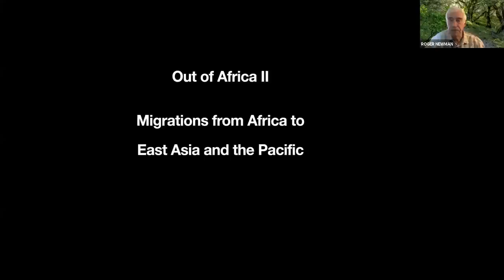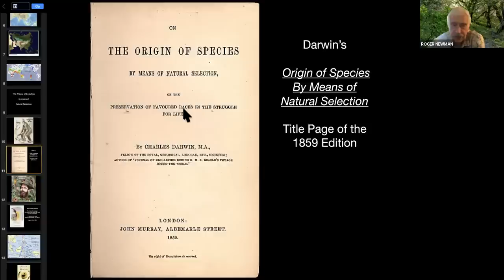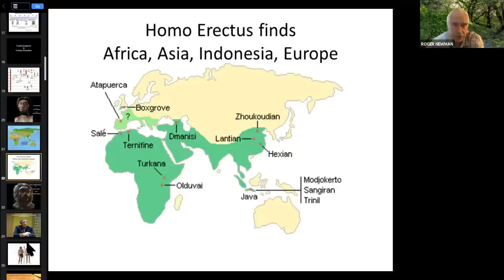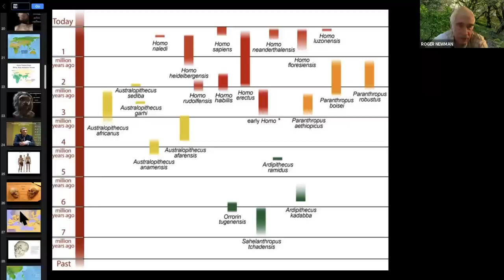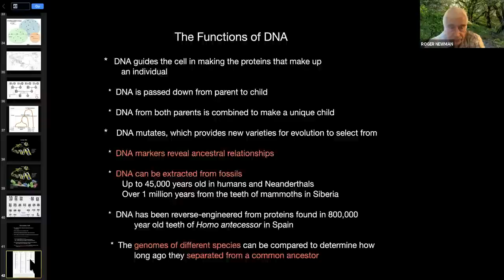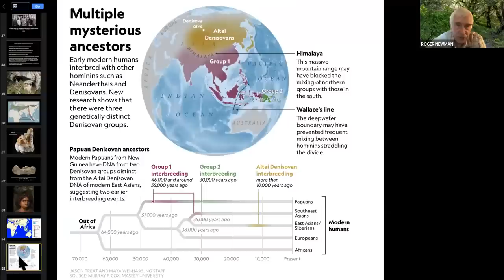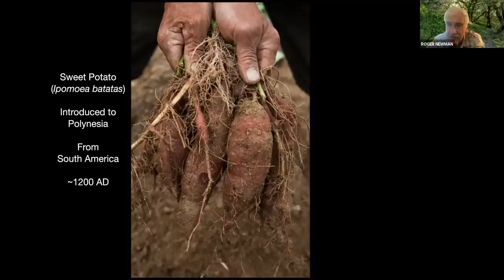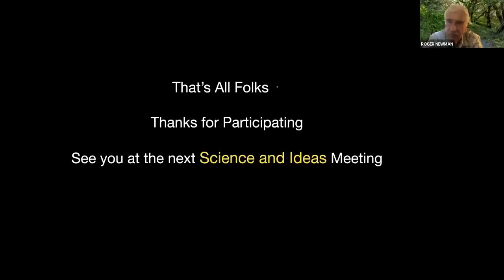Science and Ideas Group: Out of Africa II: Ancient human dispersal to East Asia and Polynesia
This is the second in our series on prehistoric human diasporas, this time focusing on East Asia and Polynesia. The first talk discussed the ancient dispersal of humans from Africa to Australia and New Guinea and is available on Ashby Village's YouTube channel.

Our early human ancestors' second startling accomplishment was to move out of comfortable tropical Africa about 60,000 years ago and into the temperate zone where survival was in some ways more difficult. Along the way they met and interbred with both Neanderthals and a newly discovered type of primitive humans called Denisovans. Perhaps the new genes they acquired helped equip them for living in the colder climate and higher altitude of Central Asia. Ultimately, they moved into East Asia and from there millennia later some of them sailed into Polynesia and settled all the habitable islands of the Pacific Ocean.

This talk uses archaeological, linguistic and genetic findings to explore our current knowledge of these epic migrations.

Roger Newman is a retired anthropology and history instructor, most recently at Berkeley City College. He is a founding member of AV's Science and Ideas interest group. He has taught all the major subfields of anthropology: human evolution, archaeology, linguistics, and human cultural variation.

Ashby Village launched in 2010 after many discussions and community meetings that began in 2007. We are residents of Berkeley, Albany, Kensington, El Cerrito, Richmond and Oakland who are united by our desire to remain in our own homes as we get older. Because we know that we may increasingly need assistance and support as we age we pool resources by paying membership dues and volunteering our skills and time to support the Village infrastructure and to assist one another.